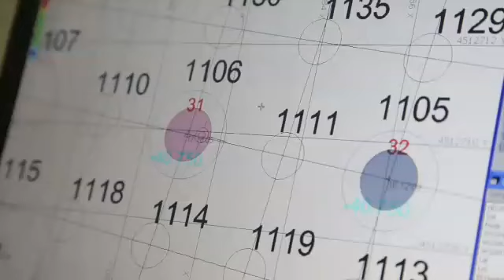Muhteşem Osmangazi Köprüsünün Yapım Aşamaları